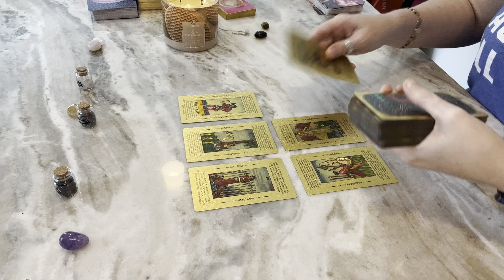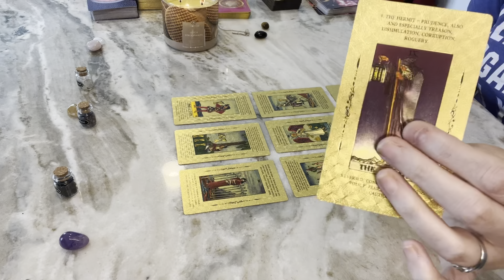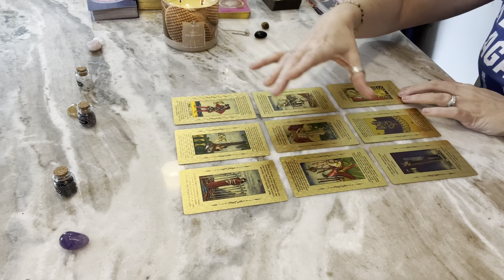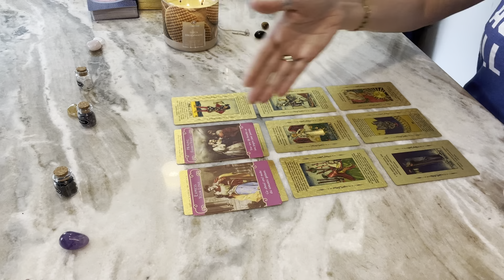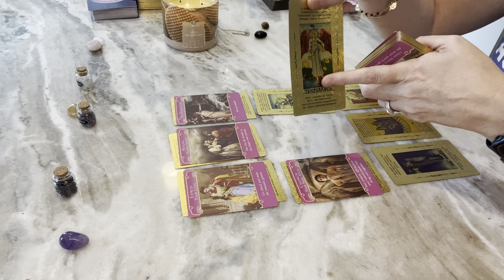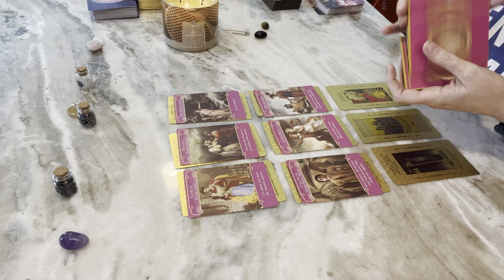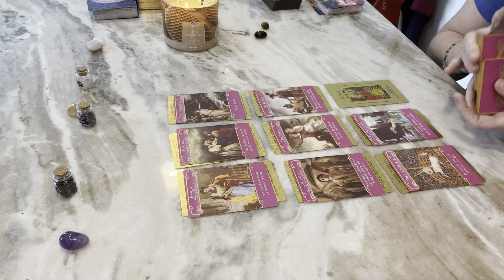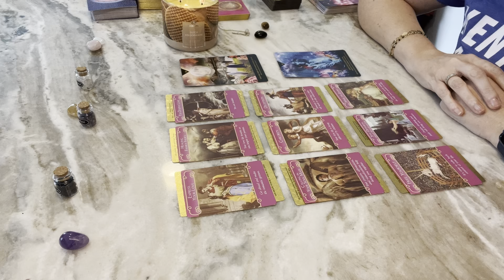AQUARIUS ♒️- 🔥❤️RELATIONSHIP COMING IN, BUT MAY BE MOVING WAY TOO FAST FOR YOU!! BE CAREFUL!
Aquarius Tarot Love Reading. Peace and Love to you all! ✌️❤️